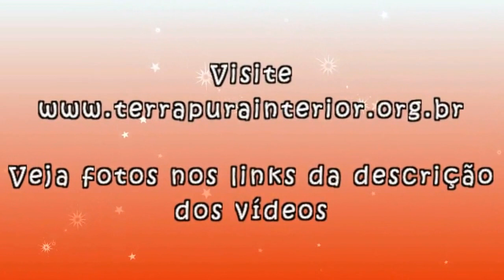21 Houki Boshi - Yuna - Urabon-e e Bon Odori do Templo Budista de Dracena e ADEC - 2015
Realização da cerimônia religiosa do Urabon-E (Finados Budista) e a festa do Bon Odori no Templo Budista Honpa Hongwanji de Dracena - SP e na ADEC - Associação Dracenense de Esporte e Cultura  no dia 8 de agosto de 2015